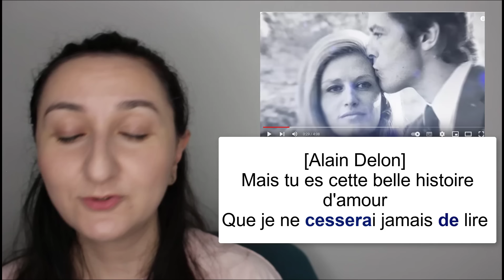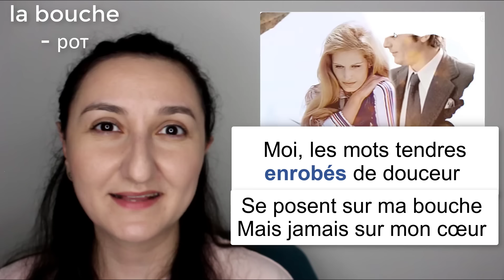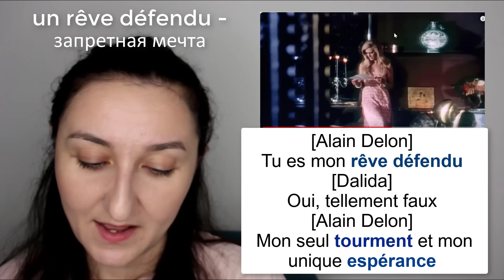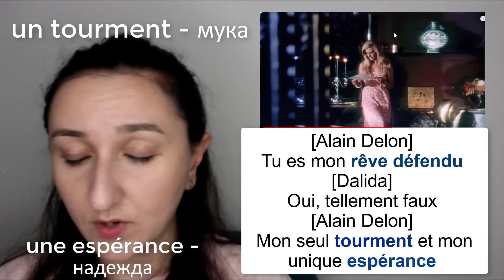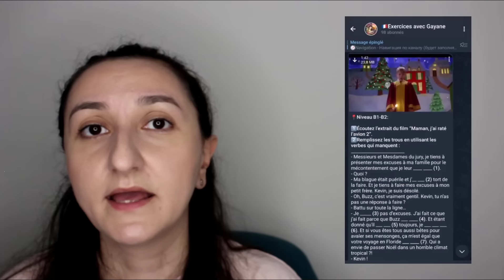🎵Paroles, paroles 🇫🇷 - Dalida \ Alain Delon - Слова. Разбор французский песни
В данном видео разберем слова песни Dalila \ Alain Delon (Далила и Ален Делон) - Paroles : ttps://youtu.be/LYAvhujK4nA?si=-ECQ9d0Y2_11VFEj
Видео из рубрики "Разбор песен".
🎬🇫🇷 Ознакомиться и приобрести курс "Le français avec les films" (уровень В1-В2)
📍🇺🇦Придбати вправи до уроків українською мовою для початківців (А1) можна за посиланням
учить французский, уроки французского, Уроки французької мови онлайн безкоштовно, Французька мова для українців, французька мова слова, французский язык фразы, учить французский язык самостоятельно